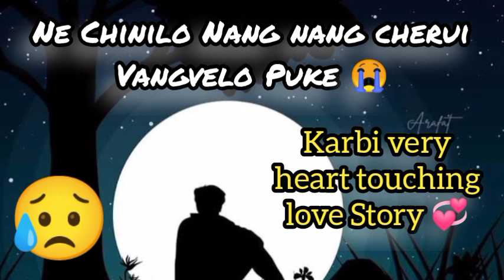Choklo Nang Kanghon avelo pu ke chinilo 💔 || Karbi heart break story 😭 || Ds Teronkongkat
karbi motivational quotes
karbi true love shayari
love shayari
karbi sad storyemotional Karbi shayari
very emotional story
karbi whatsapp status
karbi true love story
Karbi romantic shayari

Karbi sad status
sad whatsapp status
most heart touching story
karbi emotional story
Karbi sad shayari